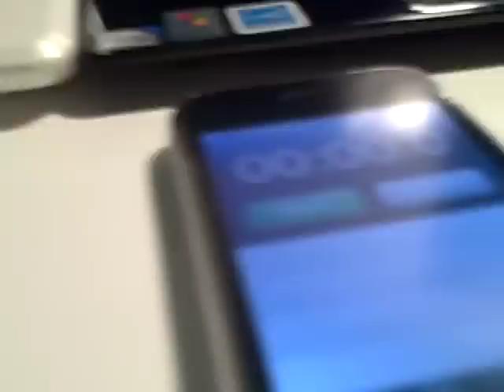Asus Eee PC 1008HA BOOT UP TEST #3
Comparing the Boot Up Process to
Eee 1000HA
Eee 1008HA
Macbook 2.4 Ghz Aluminum
(using the VM Fusion Software)

Yes Windows XP on a Mac